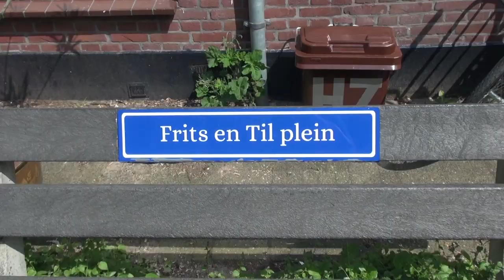Life on a Dutch Woonerf (Living Street)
When I posted I was headed to The Netherlands once again to visit (and for my first time to Utrecht,) as usual I got a lot of recommendations on what to look at. One of the first people to contact me was Rebecca Albrecht, who moved there with her husband Paul from Boston about three years ago and couldn't be more delighted to live there.

She mentioned she lived on a Dutch play street (woonerf) and when I looked at the photos she had snapped from the window of her bed & breakfast, my first thought was: maybe this would be an opportunity to get a unique angle from residents since I had ridden on so many similar streets in Amsterdam and in Copenhagen but didn't want to be too nosy.

When I arrived the street was full of neighbors and children and they wanted to talk to me about their lovely street. But this is not something exceptional as over 2 million Dutch people live on play/living streets. So take a gander but be warned: you will want the same thing for your block.